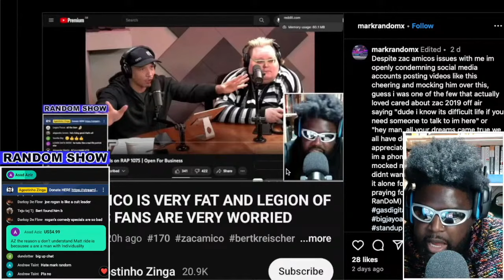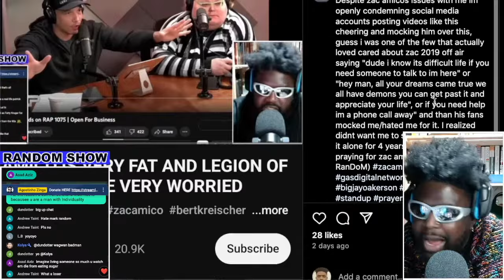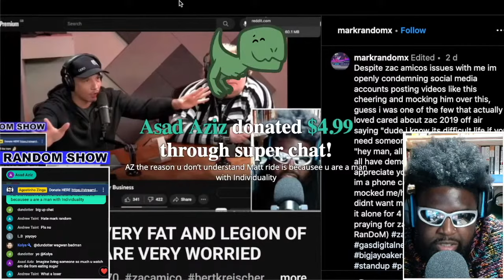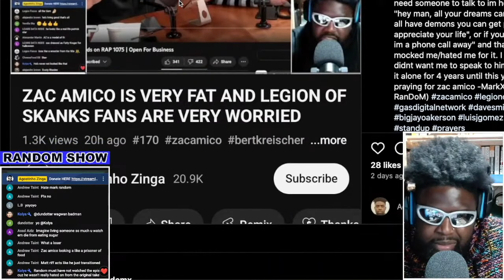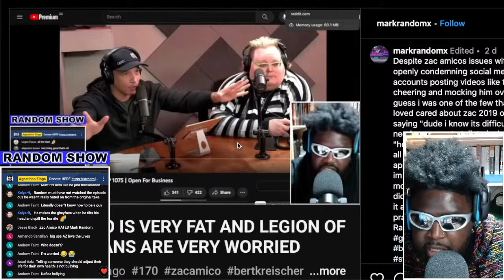MARK RANDOM DESTROYS ME AND DEFENDS ZAC AMICO